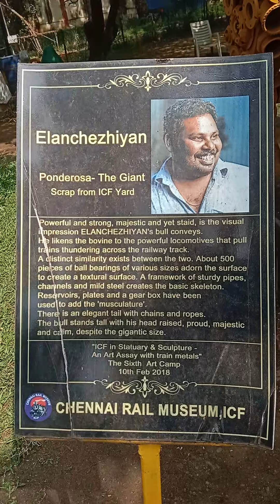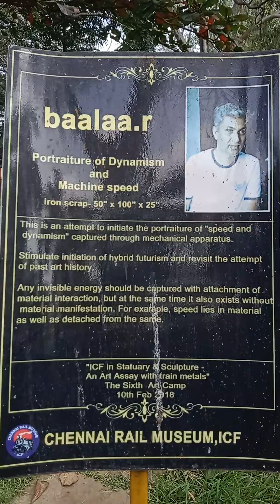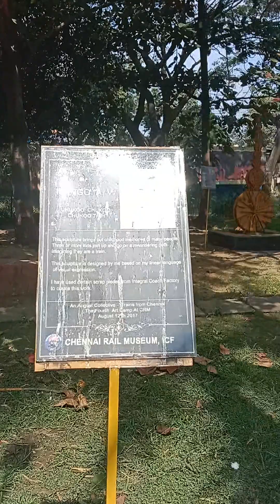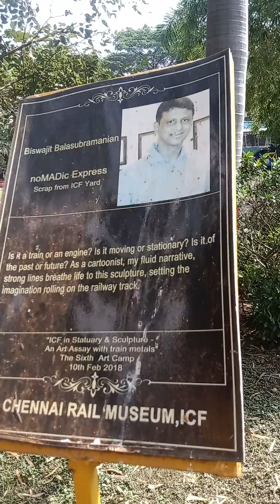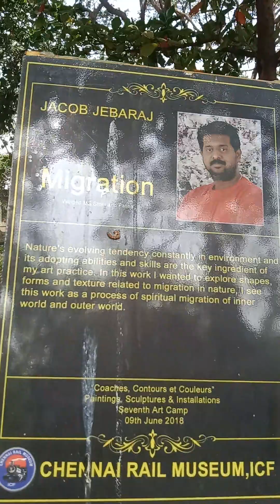സ്ക്രാപ്പിന്റെ കരവിരുത് - റെയിൽ മ്യൂസിയം ചെന്നൈ